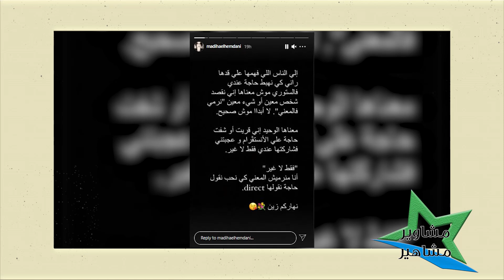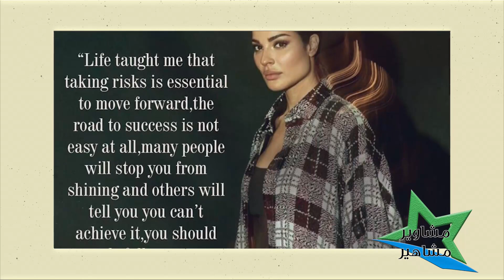قصي خولي يستعين ببلقيس ليعلن طلاقة!! زوجته فقدت اعصابها ونادين نجيم تعلّق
أثار الفنان قصي خولي فضول المتابعين بنشره ستوري لأغنية انتهى للفنانة بلقيس معلقا عليها انتهى لا احبه ولا أكرهه في سبيل اعلان طلاقه رسميا بمديحة الحمداني وانتهاء حبه لها ولتجسيد معاناته الزوجية التي مر بها كما الحال مع بلقيس.
فيما تظلّ مديحة الحمداني تكشف عن خبايا وأسرار علاقتها مع الفنان السوري قصي خولي، آخرها عندما نشرت صورة فضحت معاملتها له عقب الستوري التي نشرها، ثم تراجعت عنها وفي هذا السياق فقد تورَّطت مديحة مع طليقها قصي بسبب منشور نشرته على خاصية الستوري يتحدث عن أنَّ المرأة تكون في قمة جمالها وهي في بيت أهلها قبل الزواج لأنهم يعاملونها بشكلٍ جيد أمَّا بعد الزواج تفقد جمالها وبريقها لسوء معاملة زوجها.
ما أثار الجدل بين المتابعين حول إمكانية أن تكون مديحة تقصد بكلامها هذا معاملة طليقها الممثل السوري قصي خولي لها، ما أحرجها وإضطرها للردّ فقررت عدم الصمت أمام محاولات البعض توريطها فوجهّت رسالة عبر خاصيّة "الستوريز" عبر صفحتها الخاصّة معلِّقةً بما معناه ان الناس التي تملك فهما محدوداً لا يجب أن تنسب أي شيء مما تضعه في الستوري على أنها تقصد شخصا او شيئا معينا.
ومن ناحية اخرى مشت نادين نجيم على درب بلقيس وقصي خولي حيث قالت انتهى لزوجها الذي لا يقدرها ونشرت صورة قالت كتبت علبها بما معناه: علمتني الحياة ان المخاطرة ضرورية للمضي قدماً في طريق النجاح، ليس سهلا على الإطلاق، سيوقفك الكثير من الناس عن التألق وسيخبرك آخرون لا يمكنك تحقيق ذلك، يجب عليك فقط اتباع حدسك، ليقوم قصي خولي بوضع علامة إعجاب على البوست ..